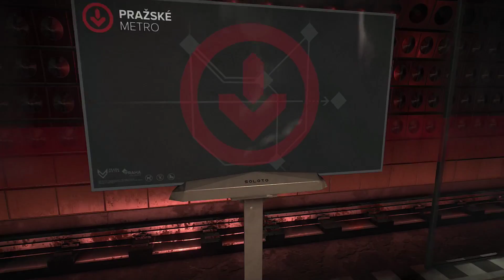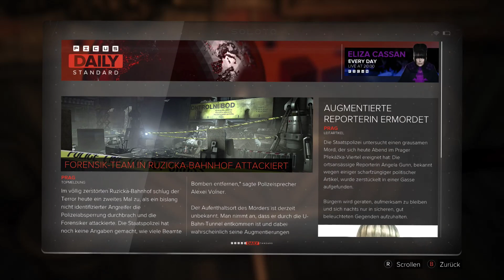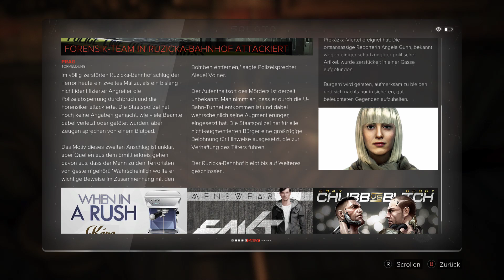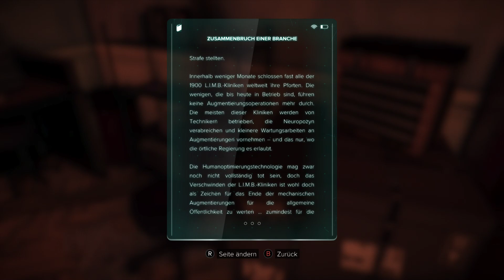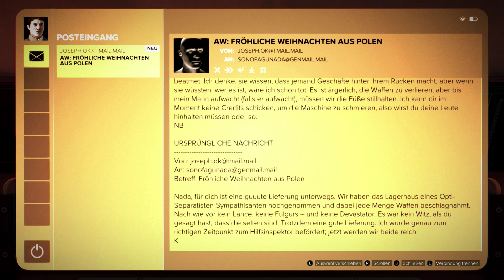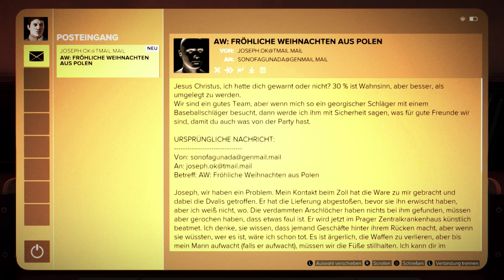Deus Ex: Mankind Divided - #53 - Der Fall ist gelöst, ran an die Bar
Deus Ex: Mankind Divided bestellen
Das vierte große Deus Ex, Mankind Divided, hat mit beim Anspielen im Fire-Abend-Livestream so viel Spaß gemacht, dass ich es jetzt unbedingt auch durchspielen will.

Deshalb gibt es dieses Let's Play zur PC-Version von Deus Ex: Mankind Divided und ich hoffe, ihr habt Spaß mit dem Spiel.

Euer Fritz.